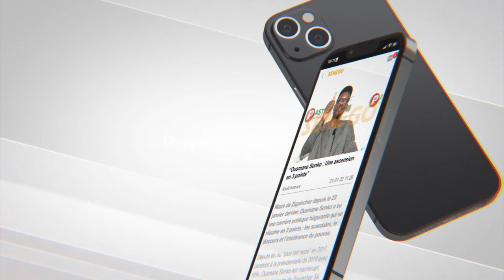Cheikh Tidiane Youm : « On reproche à Ousmane Sonko d’aimer son pays »